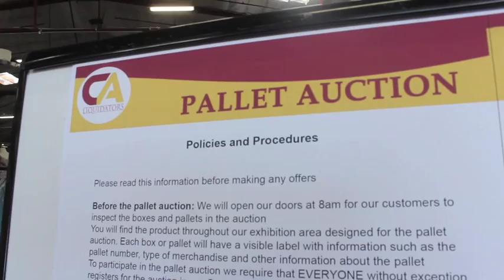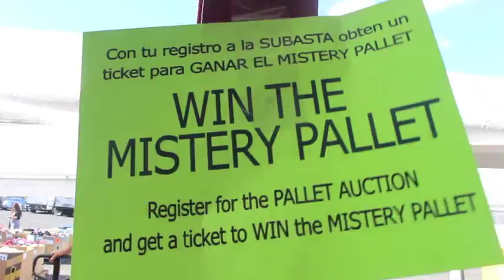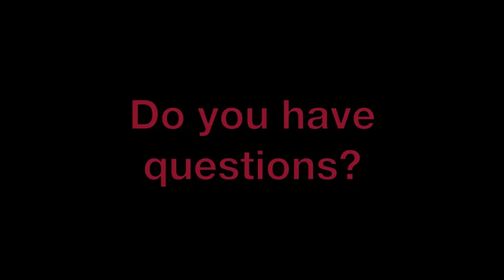PALLET AUCTION at CA Liquidators (ENGLISH)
Here is sneak peak of what a CA Liquidators Pallet Auction looks like (: